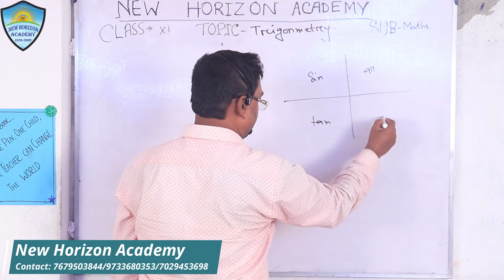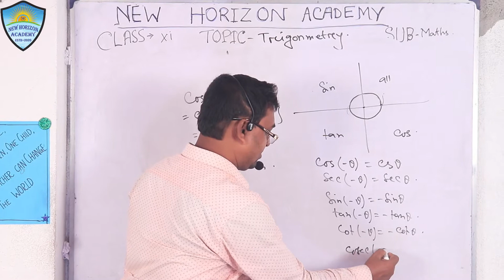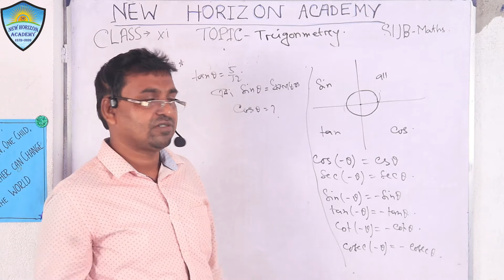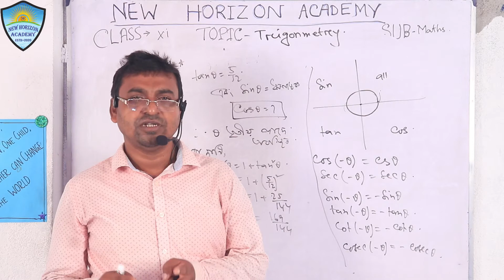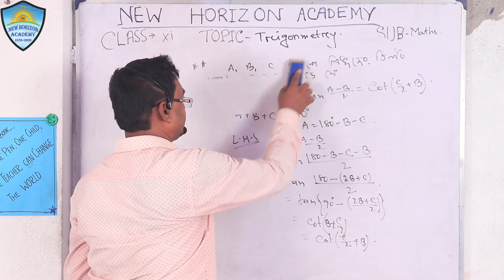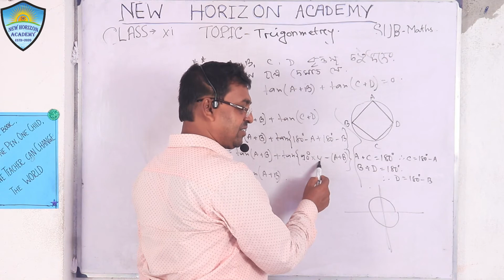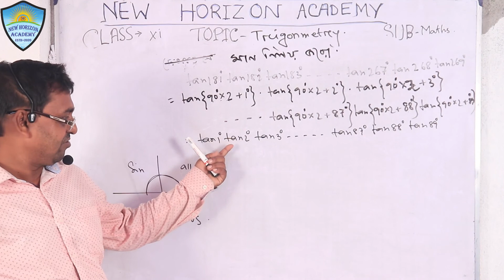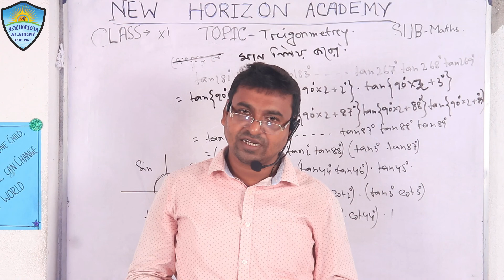MATHEMATICS || 7th CLASS for Class XI || Trigonometry(Part -2)|| MIRAJUL ISLAM SIR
7th Class of Mathematics Subject for Class XI , Kindly follow this class attentively.